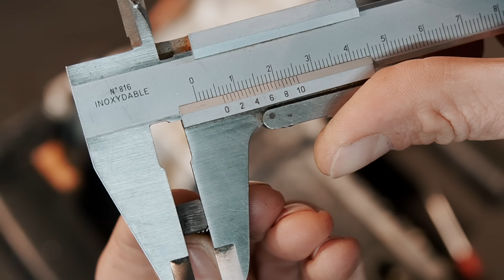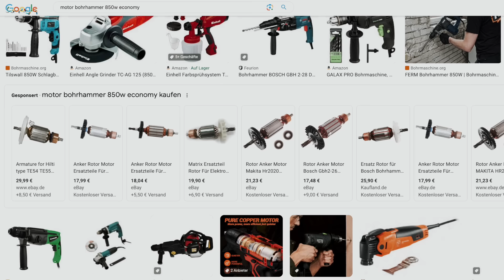Bohrhammer - Motor reparieren | michaswerkstatt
Bei meinem Bohrhammer ist der Motor kaputt, er stinkt und raucht und dreht sich nicht mehr. Ich versuche der Motor, die Bürsten/ Kohlen sowie den Anker/ Rotor zu reparieren.

Wenn du magst freuen wir uns immer über Unterstützung:
Vielen Dank!

Bürsten/ Kohlen (Beispiel)* oder
Anker/ Rotor (Beispiel)* oder

Vielen lieben Dank an unsere Kanalmitglieder:
Ronald Mann
Tobias G1996
MO S
Christian Lund
Michael Hub
Wolfram 1
Thomas Schnelle
Marcus Kuba
Joerg Schnizer
Kammi
Renate u. Peter Kudernatsch
Enny W
Ben Hellwig
Maxim Lebold
Bernd Wehn
Robert
Achim&Beate
DC Adventure
imxo800
Michael S.
SNEF33
fawis on tour
Hagen Sachs
Karsten Büchner
Martin Dill
koebeli-Patrick
Mike Aßmann
Uwe W.
Lars W.
Erk Schumacher
Henry Affeldt
Niklas Reichl
Robert Gilliar

Unbezahlte Werbung! Wir bekommen nix, aber müssen das hier trotzdem als Werbung kennzeichnen.